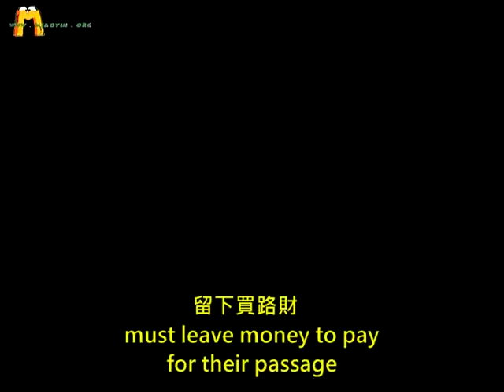劉平期賊 Lio ping's appointment with the robbers